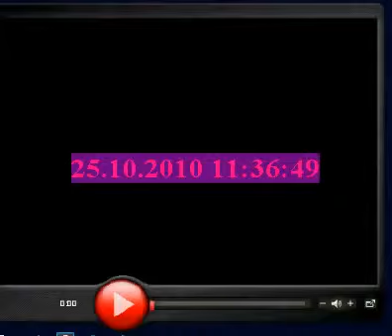BSR 2010 10 25 11 44 13